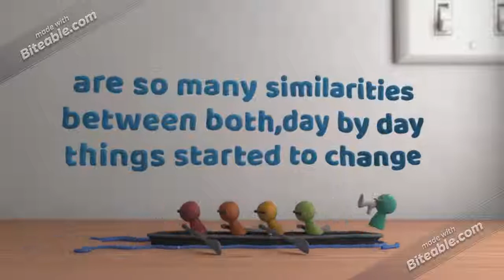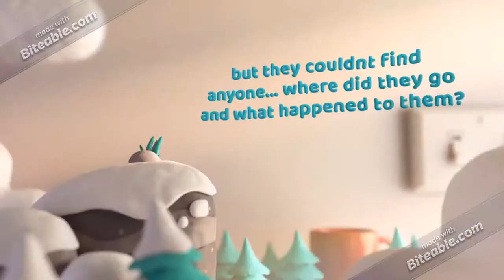dark they were and golden eyed story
the story of dark they were and golden-eyed is about an earth family who visits planet Mars where Martians lived a long time ago but a war hits the earth and the family is stuck there on Mars and day by day they are changing... they are becoming Martians, will they stay there or will they go back to earth watch the movie to find more and don&#39;t forget to watch the trailer too see ya soon with another story!